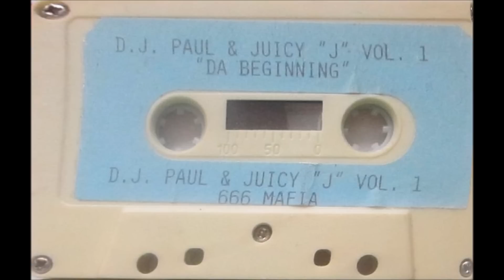DJ Paul & Juicy J - Drinkin' On Tha Alize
Track #4 Notorious Killa Mix Part.1 (Late 1993) RIP Lord Infamous!